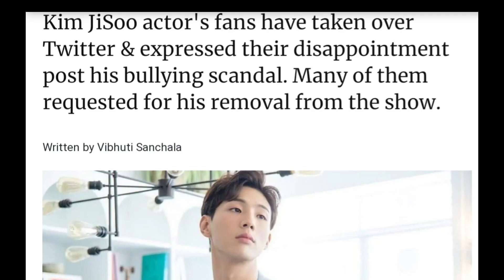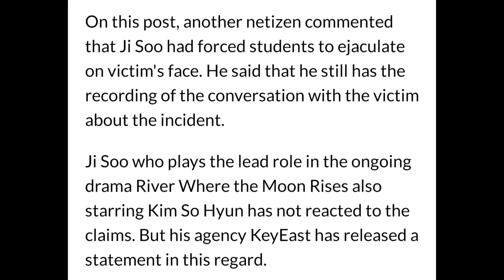Actor Ji Soo has been dropped from his role in KBS "River: where the moon rises|지수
Actor Jisoo acknowledged and apologized for school violence, and it has been deleted one after another from past appearances and advertisements, and a drop-off has been raised in the current appearance of'River River'.
On the 4th, there was news that Jisoo got off at KBS 2TV'River, where Jisoo is appearing as the main actor, and is looking for an alternate actor.